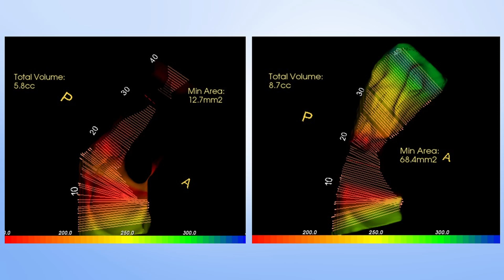What's New (and Not-so-New) in Airway Orthodontics (w/Dr. Stacy Ochoa) [Ep.32]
I had another amazing conversation with Dr. Stacy Ochoa!  In this episode, we discuss:
·         Stacy’s lecture at the Winds of Change meeting in St. Louis (organized by Maz Moshari).
·         References from the early-mid 1900s that discussed the role that environmental factors play in the development of malocclusion and the value of performing arch development in the primary and/or early-mixed dentition.
·         The divide that exists between academia and private practice.
·         Reasons why research and academia so often lag behind clinical practice.
·         The fact that change typically comes from the fringe, not from academia.
·         The challenges associated with formulating and funding research on the impact of interceptive orthodontic treatment on pediatric sleep-disordered breathing.
·         Why it is neglectful to ignore airway issues and wait until patients are older to perform orthodontic treatment.
·         The reasons why many orthodontists feel threatened by general dentists and pediatric dentists who are addressing airway issues and performing interceptive treatment in preadolescent patients.
·         Whether it is appropriate to treat kids at 4 years old and, if so, what can be done.
·         Craniofacial Respiratory Complex.
·         The 2017 ADA Position Statement on Sleep Related Breathing Disorders (SRBDs) and the role of the dentist in the recognition and treatment of these issues.
·         The stance of the American Academy of Sleep Medicine regarding the role of dentists in the management of breathing disorders.
·         Amazing stories of patients whose lives we’ve transformed with an airway-centered approach to interceptive orthodontic treatment.

·         Holtzman AC. Orthodontia of Deciduous Teeth. AJO; May 1928:390-392.
·         Weber FN. Prophylactic Orthodontics. AJO; August 1949:611-35.
· ADA Position Paper on The Role of Dentistry in the Treatment of Sleep Related Breathing Disorders